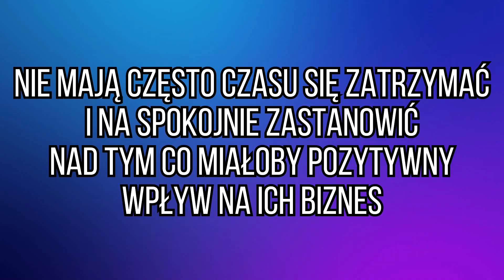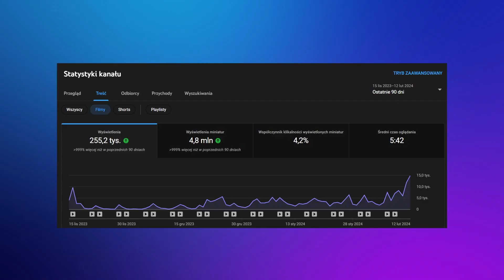Jak ZMAKSYMALIZOWAĆ napływ nowych zapytań do biznesu? Gdzie się reklamować?marketing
↪️Jak pozyskiwać klientów do biznesu w 2024 roku?⤵️
🤝 Prowadzisz biznes usługowy i chcesz zwiększyć sprzedaż?
✅Poszukujesz specjalisty od marketingu? To może Cię zainteresować!⤵️

🚩🚩 WIEDZA
🛒Jak pozyskiwać klientów B2B?
🛒🛒🛒 Jak pozyskiwać klientów bez tworzenia treści do internetu?
🛒🛒🛒🛒🛒 Jak zaprojektować piekielnie skuteczny landing page?

Uwaga! : To wideo oraz jego treść nie są poradą inwestycyjną w rozumieniu Rozporządzenia Ministra Finansów z dnia 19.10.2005 r. w sprawie informacji stanowiących rekomendacje dotyczące instrumentów finansowych lub ich emitentów (Dz. U. z 2005 r. Nr 206, poz. 1715)

Treść wideo ma charakter informacyjno - edukacyjny i jest wyrazem moich osobistych poglądów.  Treść zawarta w wideo nie stanowi porad inwestycyjnych, biznesowych czy prawnych i może zawierać błędy

!!! Pamiętaj, że biznes oraz inwestycje wiążą się z dużym ryzykiem oraz możliwością utraty 100% kapitału

Wideo może zawierać autopromocję